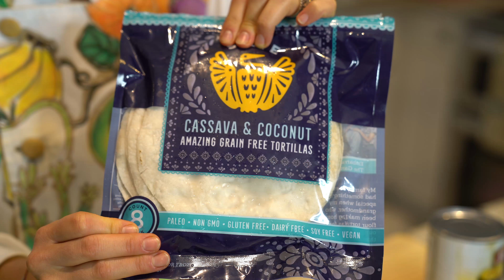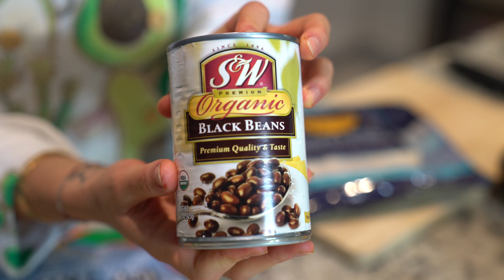Baleada SALUDABLE con MENOS DE 400 CALORÍAS | Lipstickfables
Amigos, logramos lo NUNCA antes visto: UNA BALEADA SALUDABLE, ORGÁNICA Y ¡CON MENOS DE 400 CALORÍAS! Lauren de Food From The Heart me enseñó cada paso para crear esta obra de arte que además de verse divina tiene un sabor exquisito.

✔️ | I N S T A G R A M : @lipstickfables